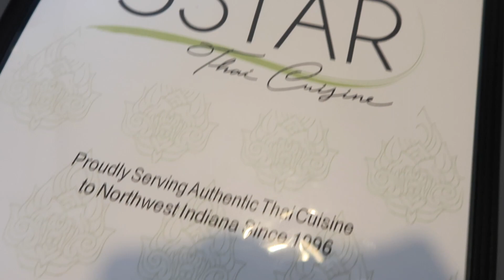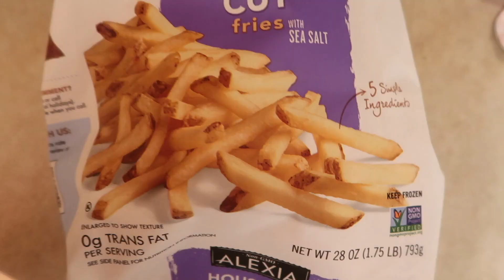What I Eat in a Day #1 VEGAN || Katie Claire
MY FIRST WHAT I EAT IN A DAY VIDEO! I hope you enjoy this vegan what I eat in a day video! Features one of my favorite recipes, one of my favorite restaurants and, as I am lazy, a couple of my favorite frozen foods.

LINKS & THINGS:

OATS RECIPE:
1/2 Cup Rolled Oats
1 Cup Unsweetened Almond Milk (or any other plant milk)
1 TSP Cane Sugar
1 TSP Chia Seeds
Cinnamon
1 TBS Brown Sugar
1 Apple